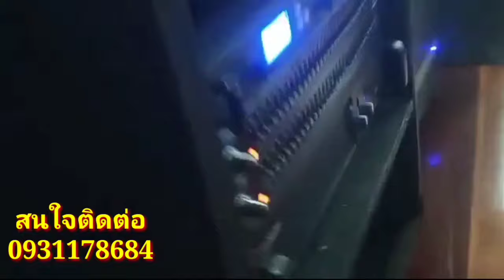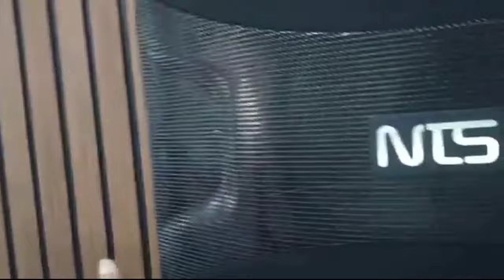ชุดเครื่องเสียงกลางแจ้ง ตู้ลำโพง เพาเวอร์แอมป์ มิกเซอร์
รีวิวการจัดส่งเครื่องเสียงกลางแจ้ง